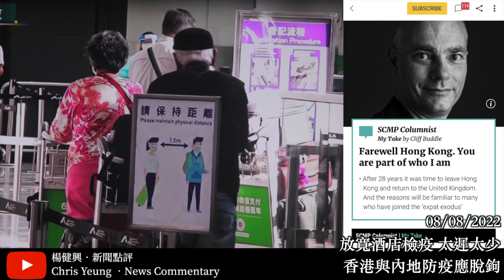【楊健興・新聞點評】放寬酒店檢疫 太遲太少｜香港與內地防疫應脫鉤（2022年8月8日）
特首李家超宣布放寬7日酒店檢疫，改為「3+4」，是期望管理把戲，製造「比預期更寬」觀感讓建制派拍掌邀功，實際是假象。原因很簡單，假如沒有實際防疫效用，一日酒店檢疫或家居監察也嫌多。

焦點新聞・新聞焦點
真真假假・假假真真